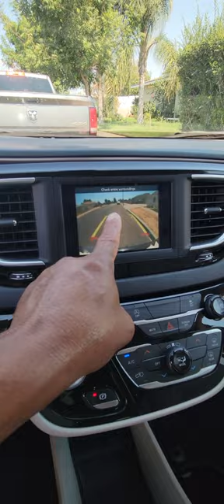como ensiende mini van push inition